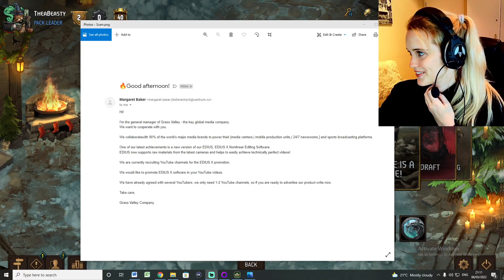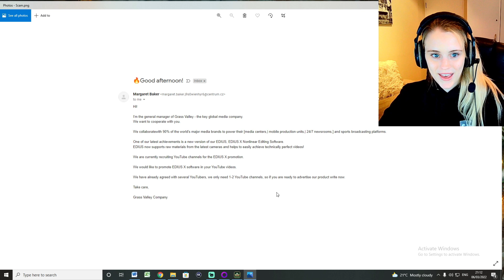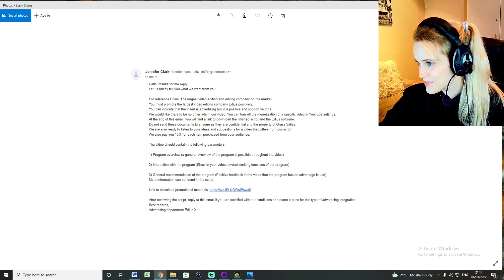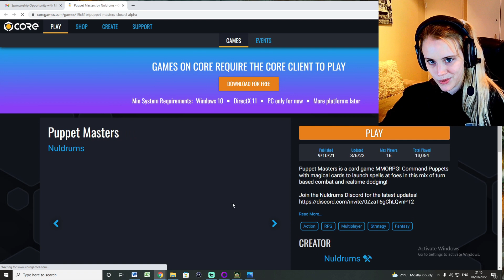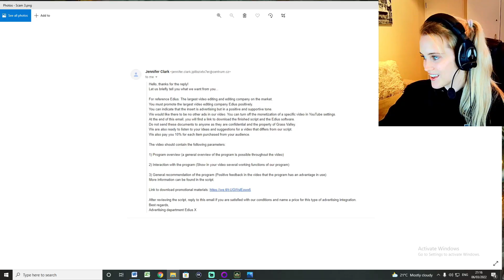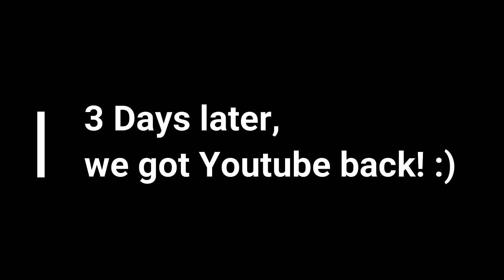So I was hacked...